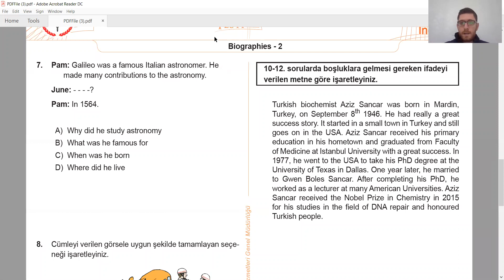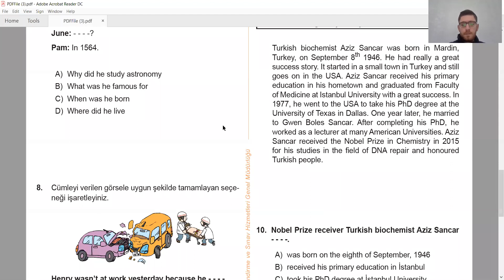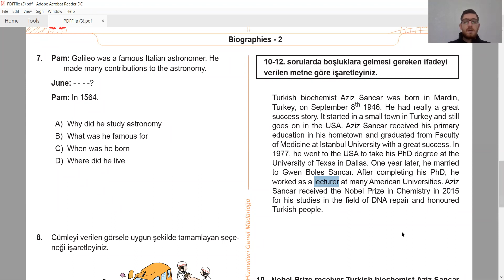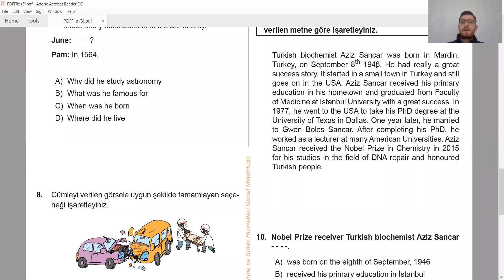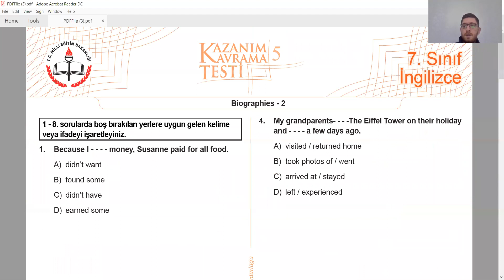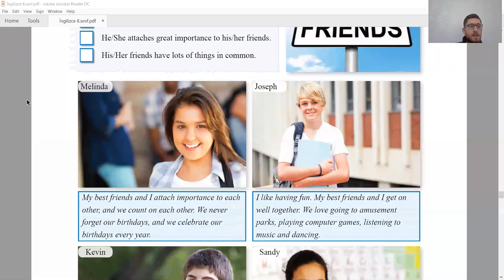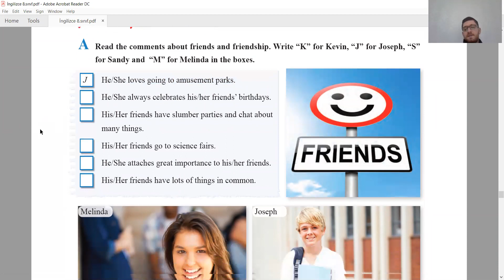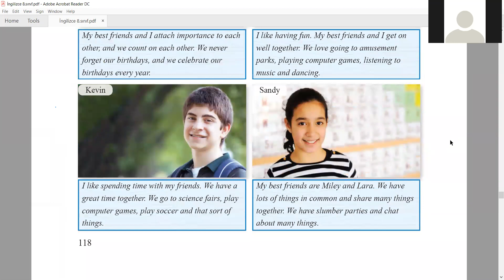درس انكليزي لطلاب الثامن lgs بعنوانThe rest of Biographies+Self study